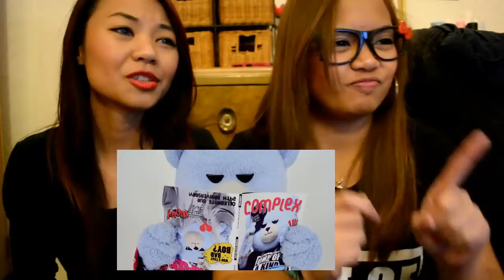Lee Hi - It's Over | BeeMelonFul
I don't think we're working out like we should totally get a membership at the gym.

Lee Hi, has come up with another amazing song and we LOVE her to bits ^_^

Links-
Bee: